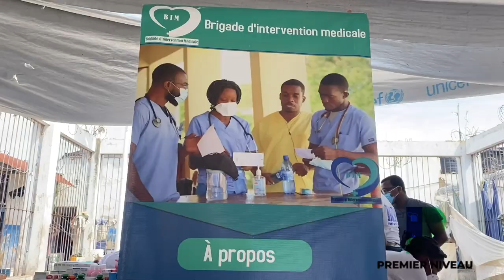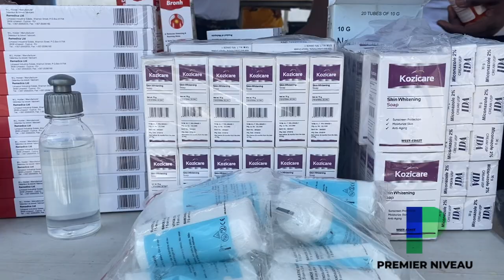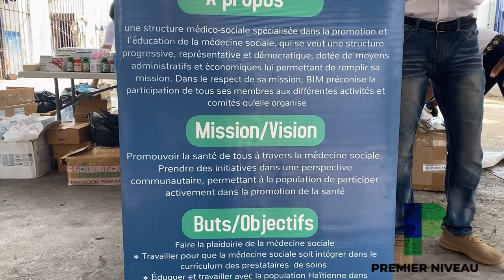Ekip (BIM) reyalize yon klinik mobil nan Prizon Sivil Okay la, Sitiyasyon prizonye yo trè kritik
Ekip Brigade d’intervention médicale (BIM) Òganize yon klinik mobile nan Prizon Sivil Okay la jou ki te mèkredi 22 jen 2022 a. Aktivite sila reyalize pou kapab pote yon ti laswenyay a prizonye yo ki twouve yo nan yon sitiyasyon trè kritik. Sitiyasyon prizonye yo vin anpire aprè pasaj tranbleman tè 14 dawou 2021 an, epi avèk moman chalè sa, bagay yo pa bon ditou pou prizonye yo. Pataje video sa pou lòt moun ka wè l.